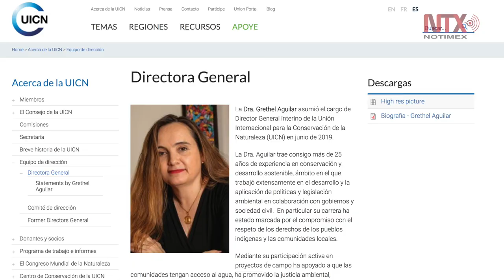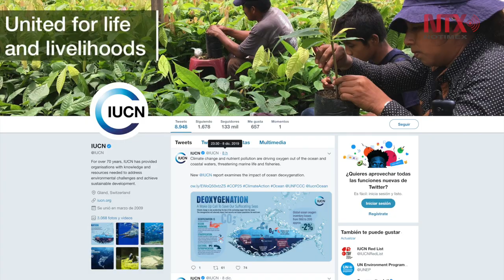Falta de oxígeno en los océanos amenaza a especies marinas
La Unión Internacional para la Conservación de la Naturaleza advirtió que a medida que el océano pierde oxígeno especies marinas como el atún, marlín y tiburón están cada vez más amenazadas.